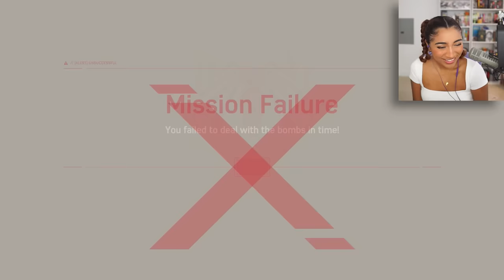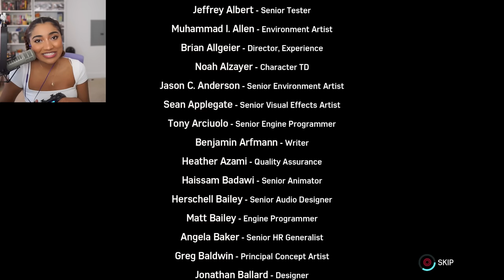FINALLY PLAYING THE SILVER SABLE DLC!!!!